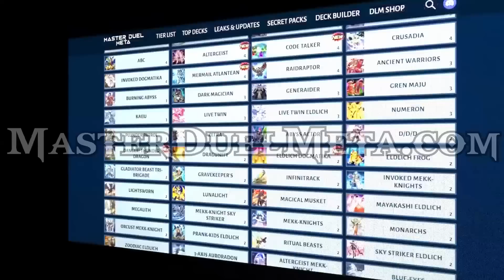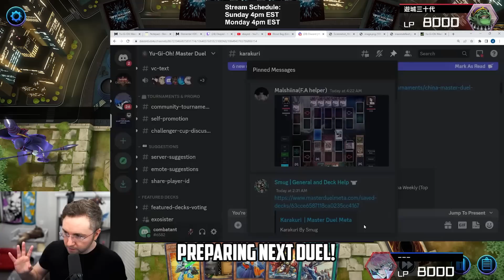I Revived A Dead Deck Type! No One is Playing This! [Yu-Gi-Oh! Master Duel]